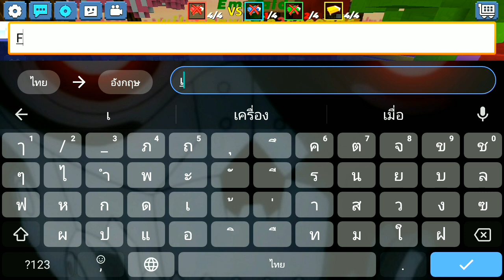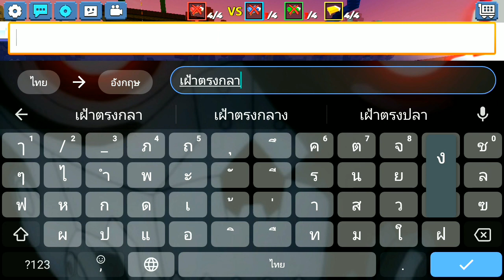จะเกิดอะไรขึ้น!? ถ้าผมใช้ TNT ทั้งเกม!! โครตโหด!!😱🔥 - BlockMan Go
Abusing TNT!! 💣💥 JPboy~

G-Star code: —
This is my creator code, Help me with using this code when you buy Gcubes!!

BlockmanGo Download link!! (IOS)